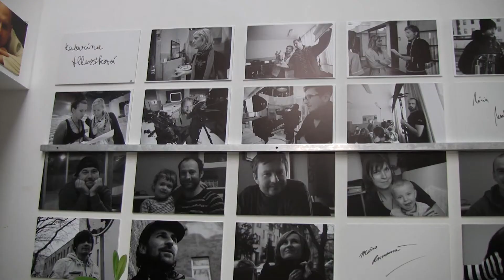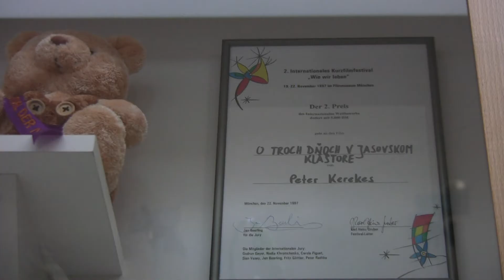Peter Kerekes v rozhovore pre DOKO